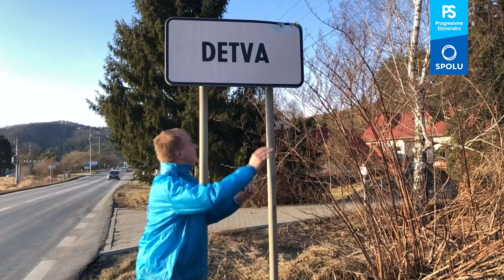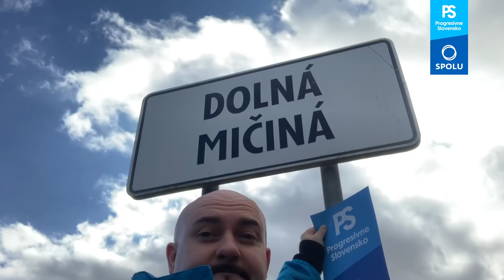29. FEBRUÁRA POĎME ZMENIŤ SLOVENSKO!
Ide o všetko, preto sme všade. 2890 miest a obcí. Poďme do nich! Do každej dediny, do každého mesta. 29. februára poďme zmeniť Slovensko. 🇸🇰💙

Objednávateľ: Progresívne Slovensko, Tallerova 10, 81102 Bratislava, IČO: 51224836
Dodávateľ: Google Ireland Limited, Gordon House Barrow Street, Dublin 4, Ireland, IČO: 368047